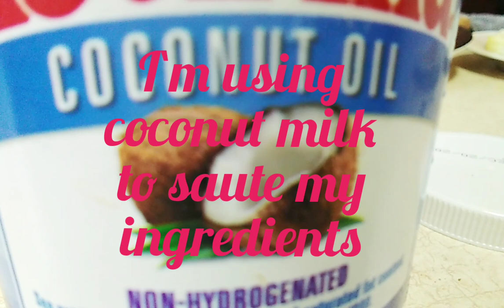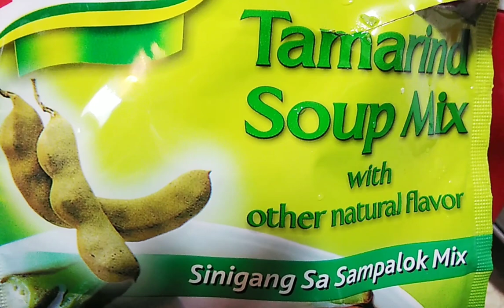Ginataang Tilapia/ Tilapia in Coconut milk with Tamarind and Hot and Sour Mix.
Tilapia cooked in  coconut milk with Tamarind mix, and  chinese cabbage, seasoned with black pepper. hot and sour  mix, and salt.